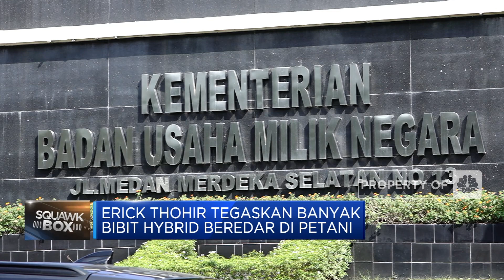Mentan Bantah Tudingan Erick Ada Mafia Bibit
Berita lainnya:
Rusia kepada NATO: Jangan Remehkan Ancaman Perang Nuklir

Kementerian pertanian menampik tudingan menteri BUMN Erick Thohir soal adanya mafia bibit di sektor pertanian.

Informasi selengkapnya dalam program Squawk Box CNBC Indonesia (Selasa, 26/04/2022) berikut ini.